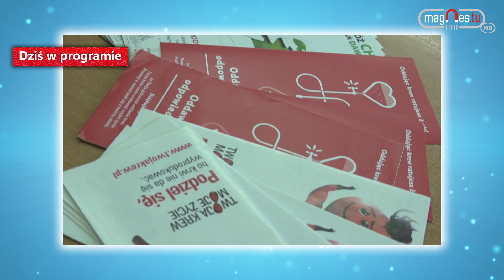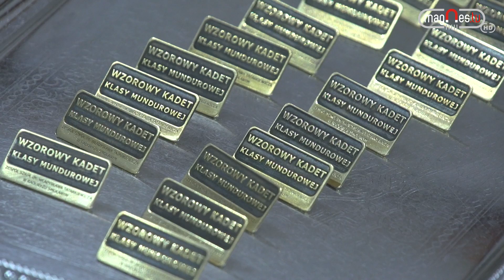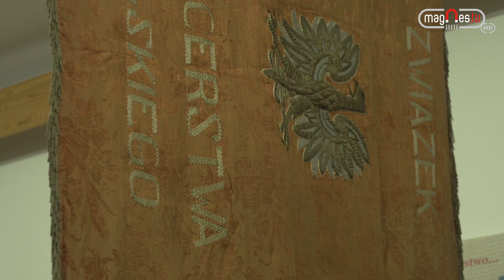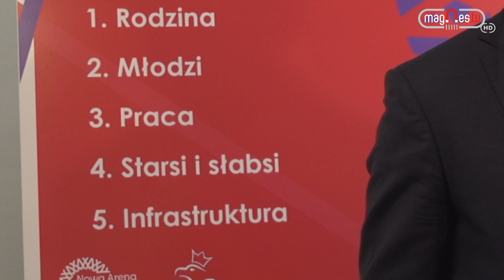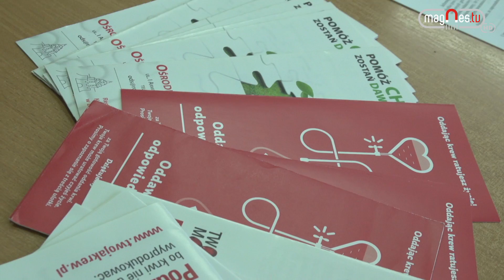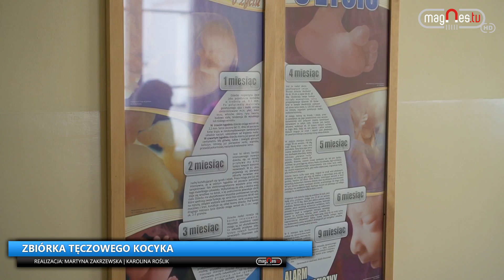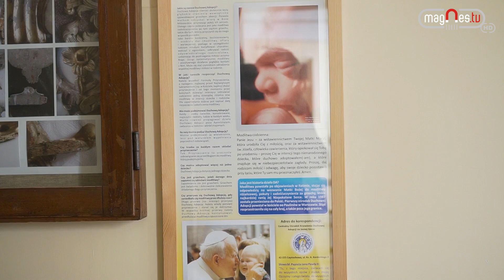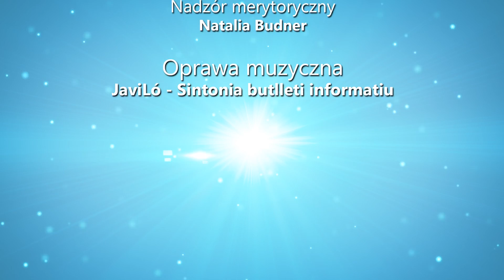info.magnes 22.03.2019 (prod. Magnes.TV)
Zapraszamy na kolejne wydanie info.magnes, a w nim:
- Wzorowi kadeci z Radoryża Smolanego;
- „100 Lat Trójki”;
- 100-lecie Szkoły Podstawowej nr 3 w Łukowie;
- Wystawa poświęcona 100-lecia powstania ZHP;
- Bojanówka walczy o plac zabaw;
- Krzysztof Hetman podsumował mijającą kadencję w Europarlamencie;
- „Piątka Kaczyńskiego” dla Łukowa;
- Niecodzienne zajęcia praktyczne;
- Międzynarodowy turniej „Dwójeczka Cup”;
- Akcja krwiodawstwa w "Rolniku";
- Budynek Zespołu Szkół w Czerśli do modernizacji;
- Targi Pracy i Edukacji;
- Zbiórka tekstyliów;
- Potrzebna pomoc dla małego Dominika.